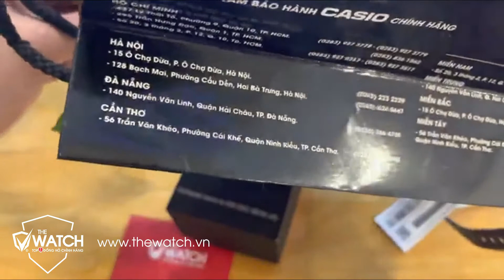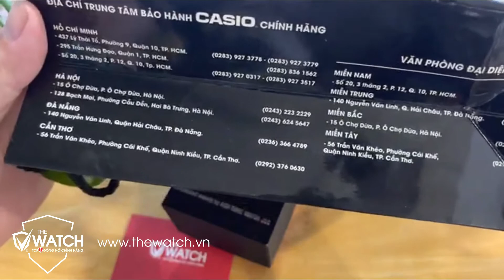[Review] Đồng Hồ Nam Casio AE-1300WH-4AVDF | The Watch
[Review] Đồng Hồ Nam Casio AE-1300WH-4AVDF | Đồng Hồ The Watch
✅  SHOWROOM 1:
✅ SHOWROOM 2:
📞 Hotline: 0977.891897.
[Review] Đồng Hồ Nam Casio AE-1300WH-4AVDF | Đồng Hồ The Watch, [Review] Đồng Hồ Nam Casio AE-1300WH-4AVDF | Đồng Hồ The Watch, [Review] Đồng Hồ Nam Casio AE-1300WH-4AVDF | Đồng Hồ The Watch,